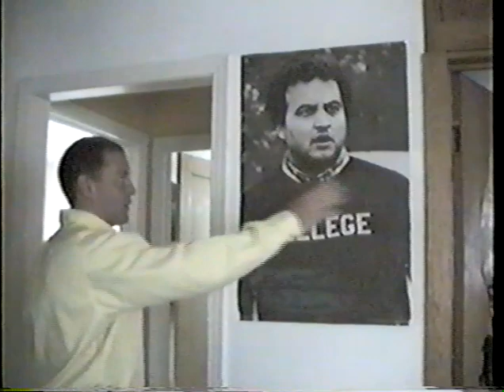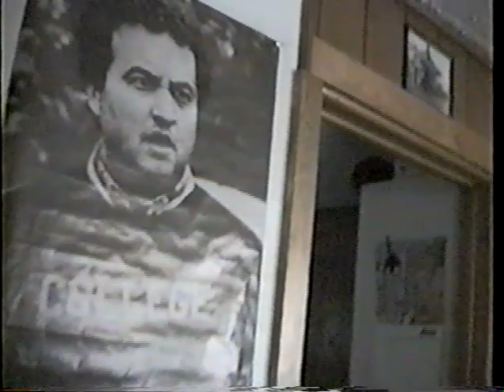The Gang Together Again